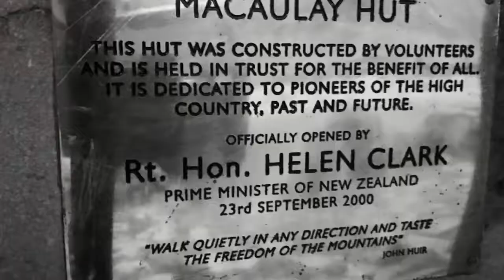Macaulay Valley hut track